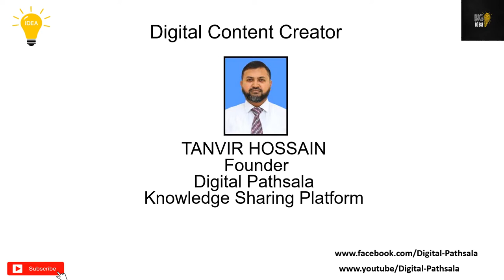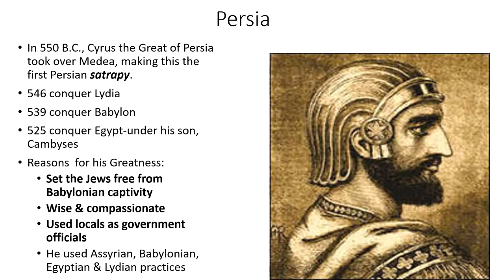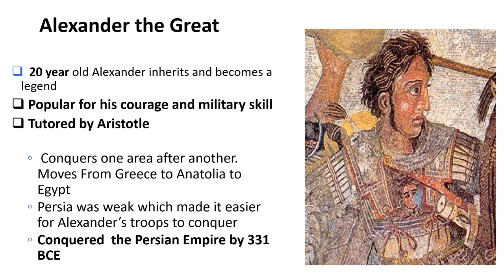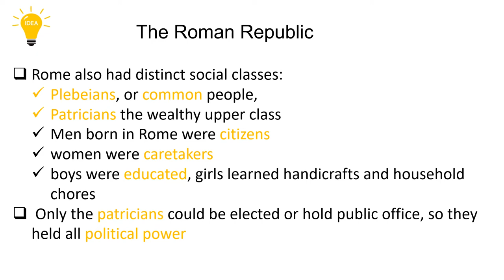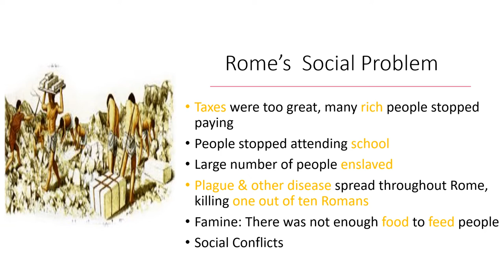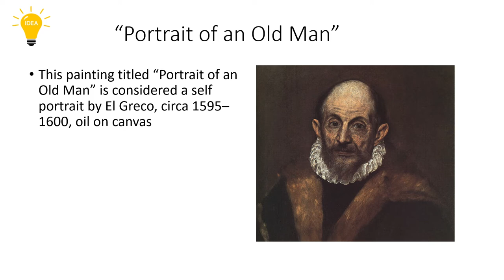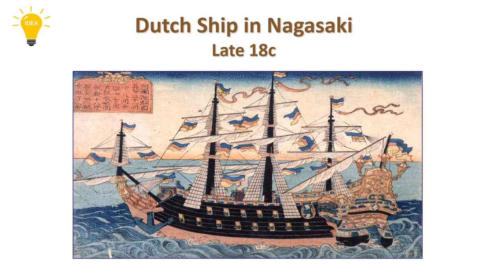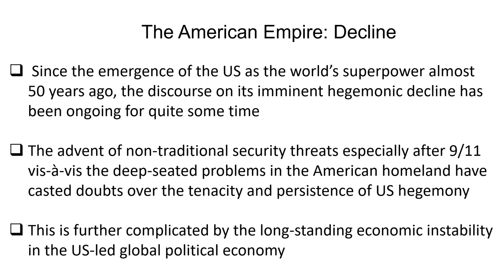BIG iDEA part Three: The Rise & Fall of Empires.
This is a tutorial video on historical events. This video is uploaded without music.
208 Views - Feb 7, 2024 80% . 4.04K/5K you like my contents?